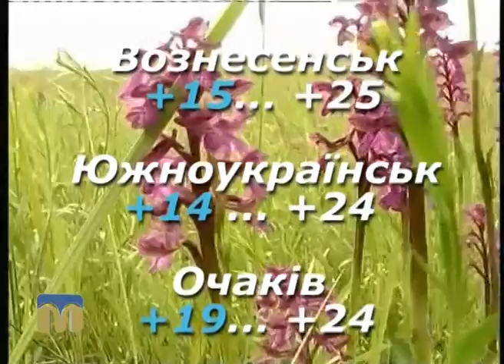Народні прикмети, прогноз погоди на 18 серпня 2016 року